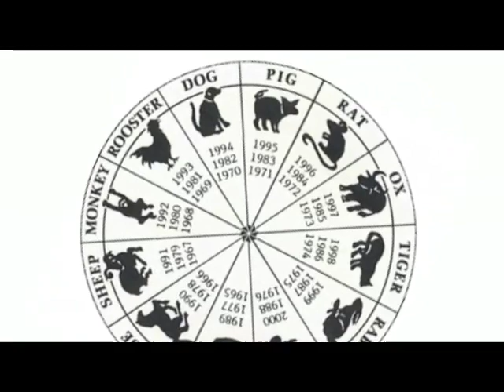Chinese Zodiac - Part I